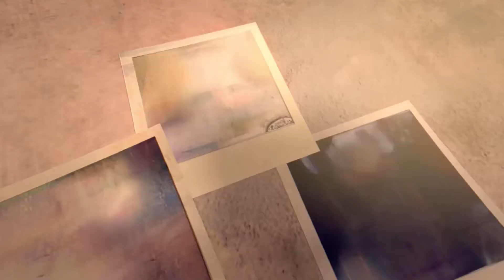Funny Animated Short Film for Kids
I remove immediately.
All right to above music label & no copyright's infringement intended.

Amazing Video I sure you see this video in 1st time in your life. Birth of Domestic Bee

Surya Sharma